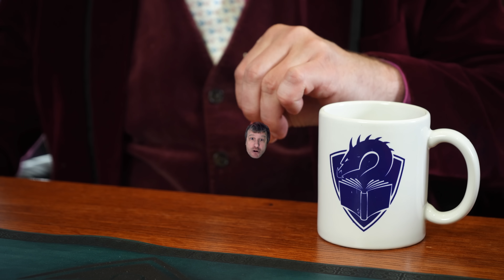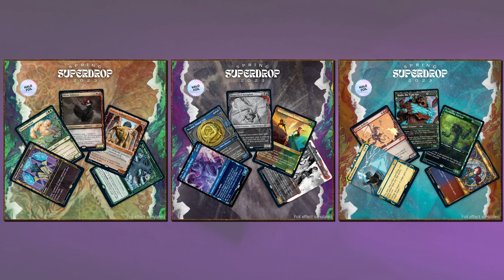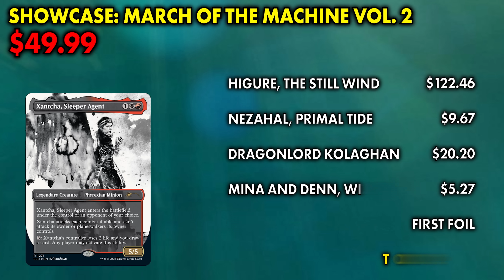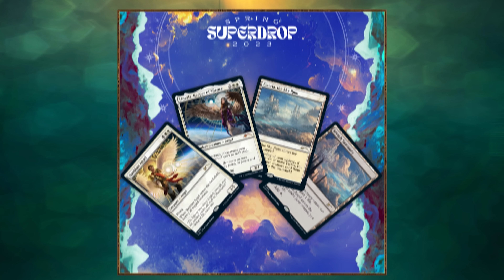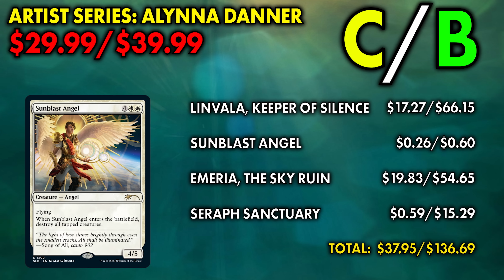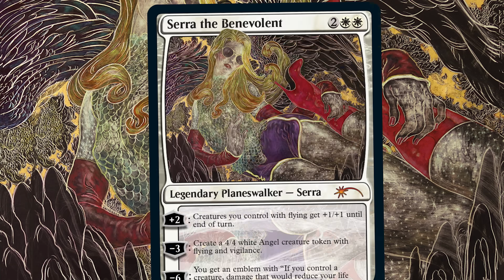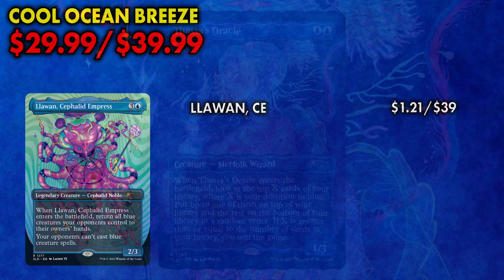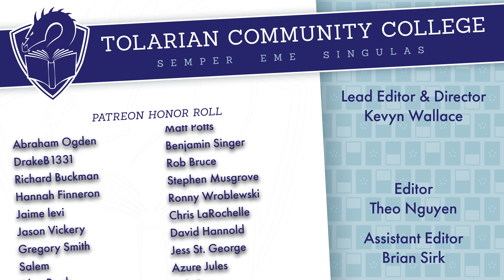New Secret Lair Alert! Is It Worth It To Buy Spring Super Drop 2023? | Magic: The Gathering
Want to get a game of Commander with me? I'll be at CommandFest Orlando June 16th-18th!

Want another $45 Magic: The Gathering Commander deck? | "Death And Metal" Commander Deck | Build-Your-Own Precon For Less Than $45

A reminder that my Discord has a 100% free "Looking For Game" section, with games of everything from Commander to Modern (and even Pauper) firing off. So if you want to get some webcam Magic, just check out